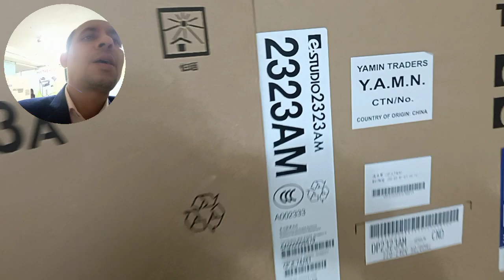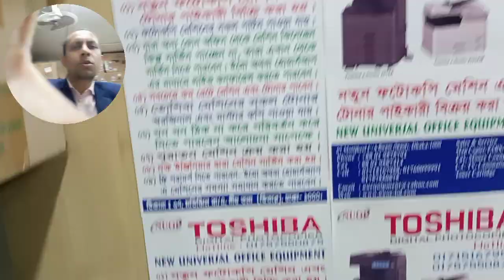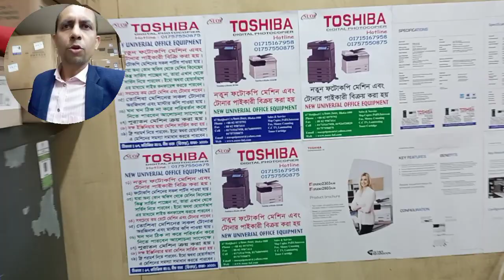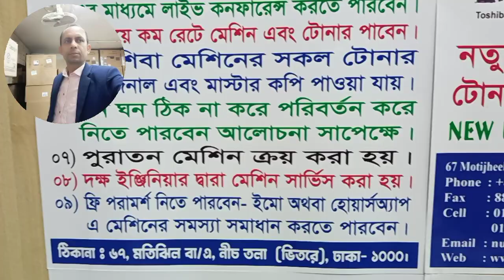YAMIN75 TRADERS Y.A.M.I.N. importer wholesaler in Dhaka new universal office equipment 01757550875